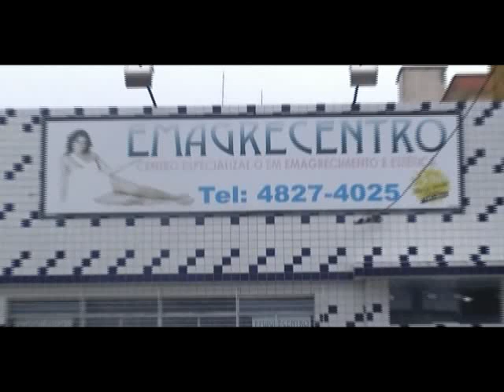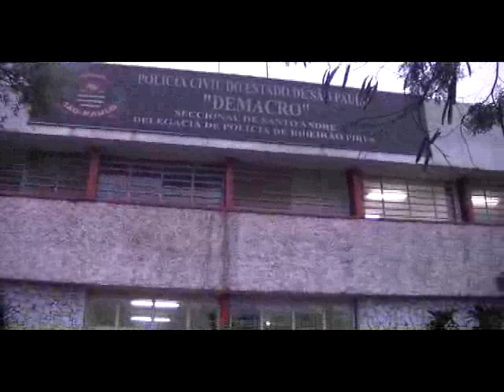Leonardo Marreto se apresenta a Polícia e se diz arrependido de matar amigo